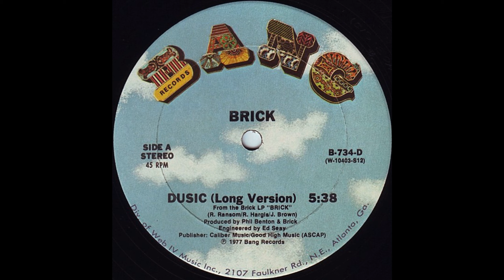Brick - Dusic (12" Long Version)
Dusic  (12" Long Version)

Brick

Label:  Bang Records (1977)

Genre:  Funk/Disco